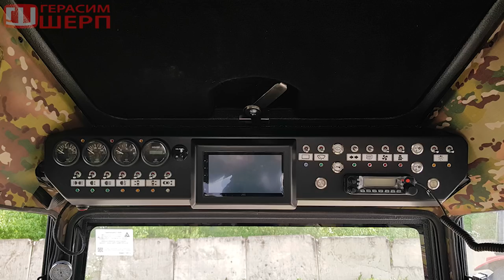Наш Шерп уехал на жесткий тюнинг! Жукофф ГАРАЖ! Июнь 2018!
Тюнинг и доработка вездеходов "ШЕРП" и не только

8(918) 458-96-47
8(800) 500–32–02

Хочешь консервы как у нас на рыбалку, охоту или в поход?
Скидка на него и остальную продукцию завода производителя по промо коду "Герасим Шерп"

Прио